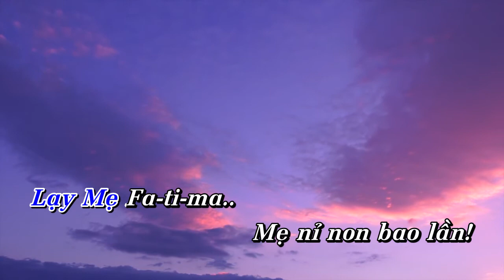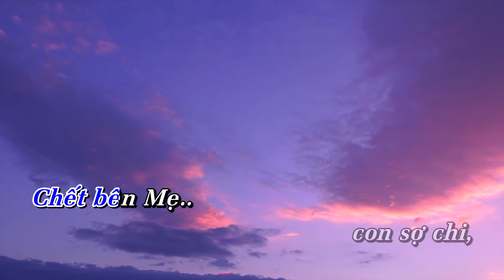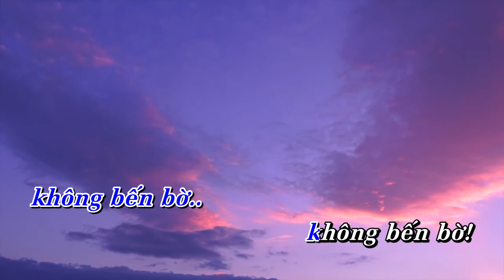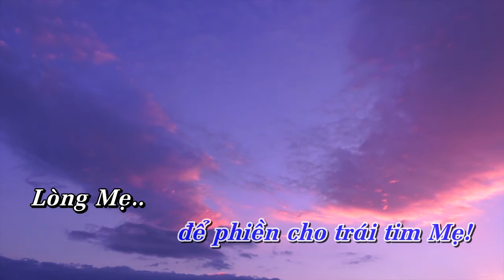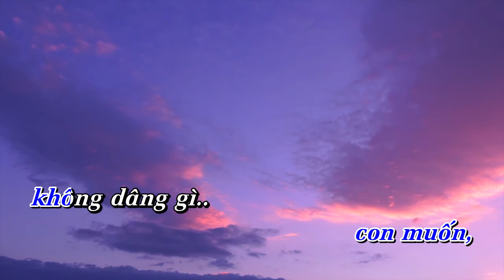ĐỀN TẠ TRÁI TIM MẸ | Hòa tấu Saxophone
Hòa tấu: ĐỀN TẠ TRÁI TIM MẸ | Saxophone

- Sáng tác: Nguyễn Khắc Tuần